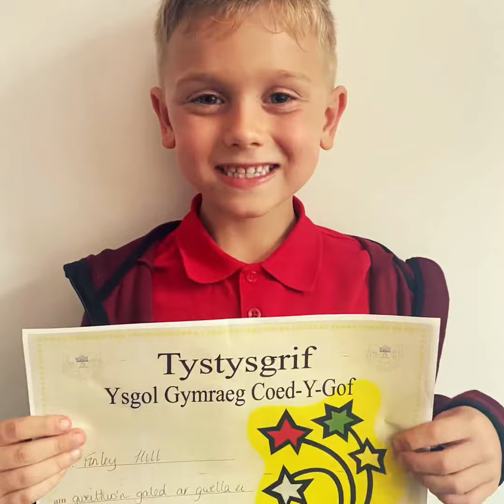Finleys 7th Birthday